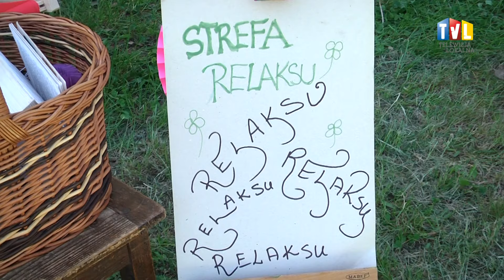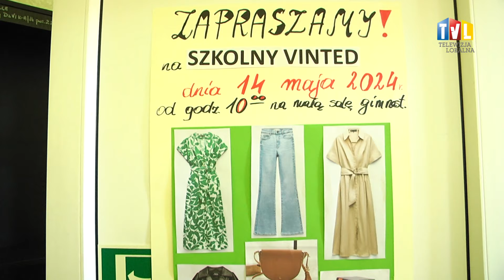2024.05.14 - W EKOLOGICZNEJ STREFIE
Odpoczynek w Strefie Chilloutu, sadzenie kwiatów, sporty zespołowe  i wymiana ubrań, czyli Szkolny Vinted  – to wszystko miało miejsce w Zespole Szkół nr 2 w Tarnobrzegu podczas Pikniku Ekologicznego.